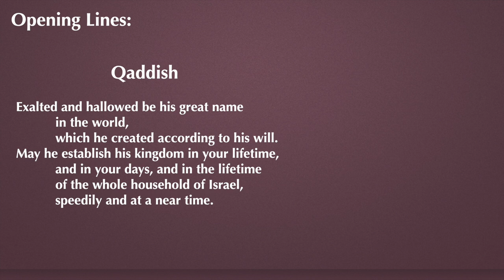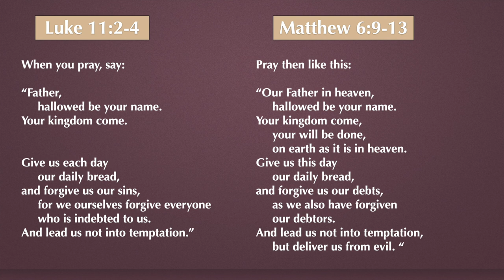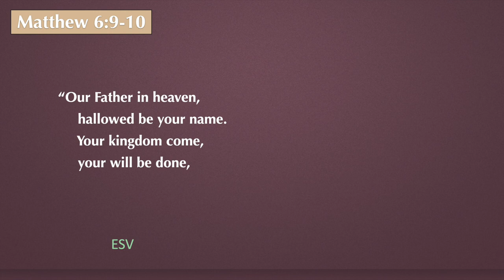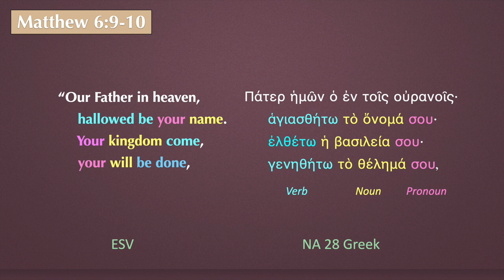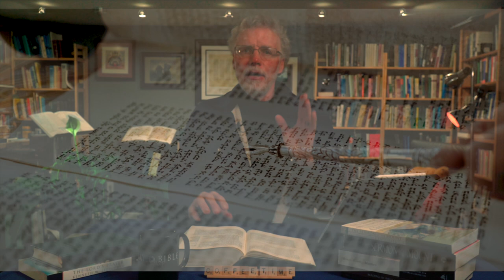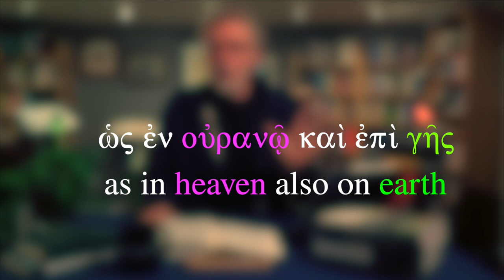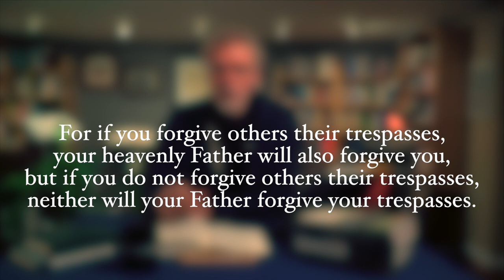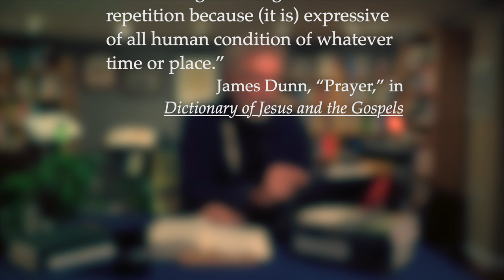How well do You Know the Lord's Prayer?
There is perhaps no portion of the Bible that is better known and more familiar to more people that the Lord’s Prayer. This prayer touches both heaven and earth, the eternal and our daily lives, it lifts our eyes off ourselves, and challenges us at the same time. Yet is it incredibly breif and concise. Join me a we take a look at the Lord's Prayer.

CONTENTS:
00:00 Introduction
01:13 The Lord's Prayer
01:35 Act 1 - Background to the Lord's Prayer
03:08 Act 2 - Lord's Prayer in the New Testament
07:10 Act 3 - Walk Through the Lord's Prayer
18: 55 Bonus Section - the Doxological Ending